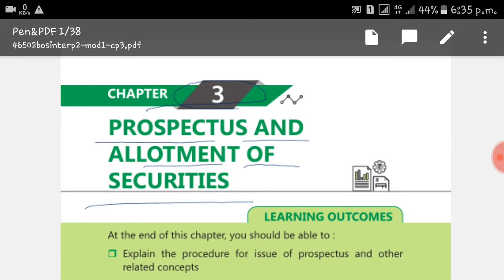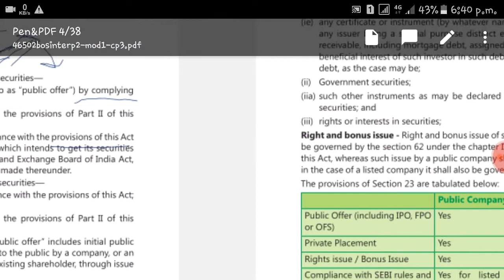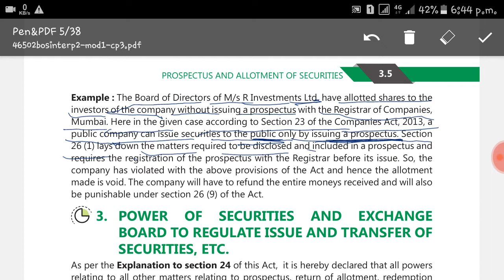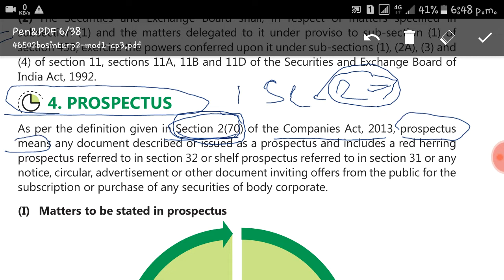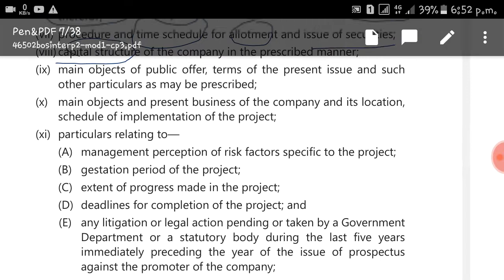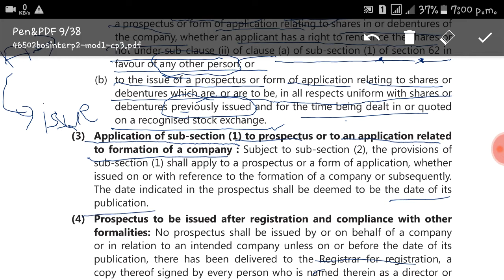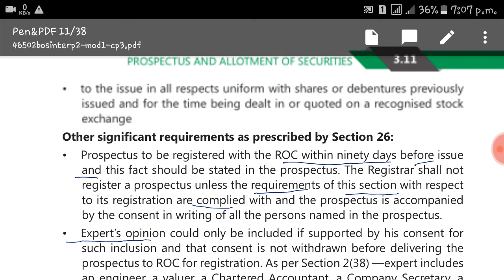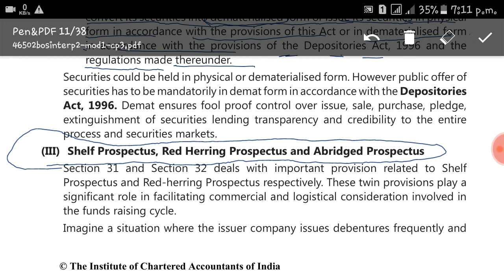CA Intermediate Law Chapter 3rd (prospectus) /Part 1/ by Muskan Singhal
Stay Healthy and Keep smile..😊😊